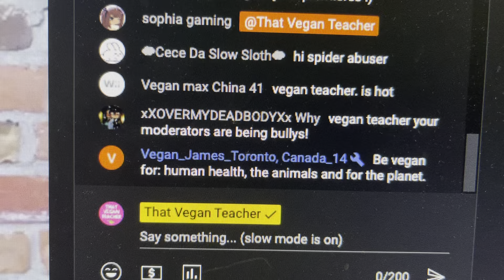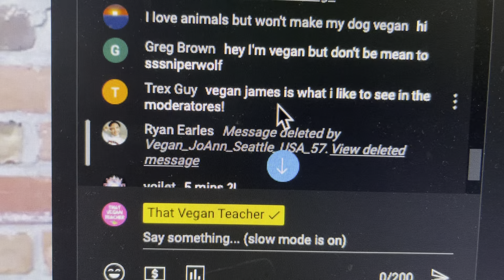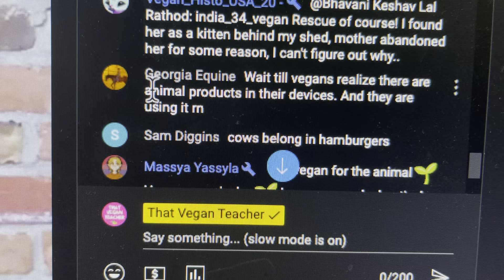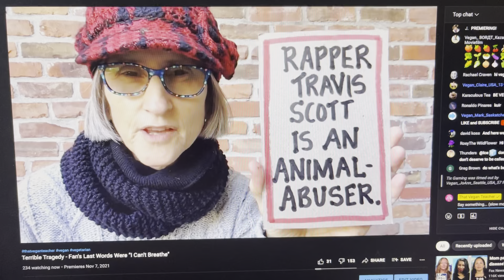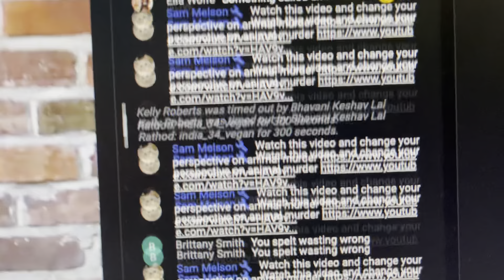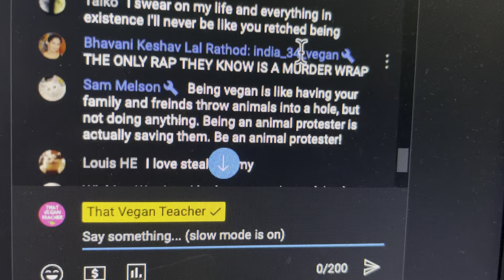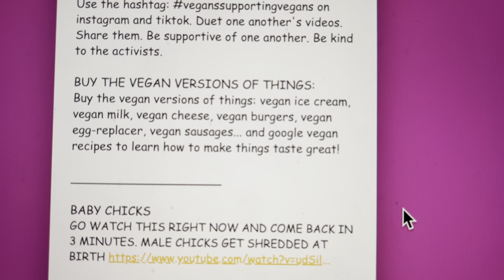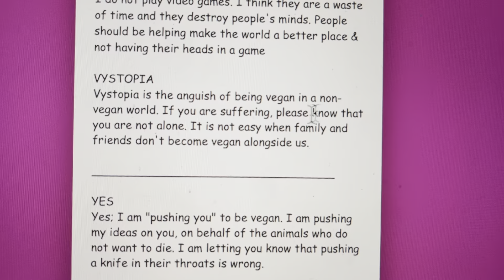Ep.28 - Reading Your Weird Comments - Why are you afraid of me?! I'm just defending animals!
MUST-WATCH

ABOUT MISS KADIE, THAT VEGAN TEACHER:
💜  Vegan: Since June 27, 2016.